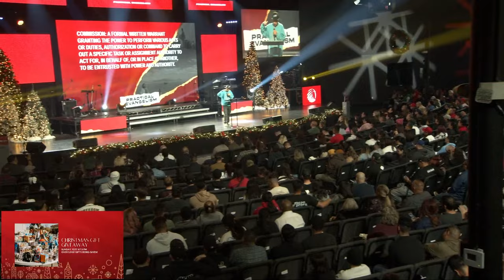Practical Evangelism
Wednesday @7PM

Campus Pastors Joe & Deanna Ybarbo
Sunday @11AM
Wednesday @7pm

Pomona
Campus Pastors Chris & Maribel Morgan
Sunday @11AM

Pastor Gabriel & Abrianna Villalobos
Sunday @ 9&11AM

Wednesday @7PM

Arizona
Campus Pastors Robert & Veronica Cuencas
Sunday 10:30am

Tijuana, Mexico
Cto. Loma Dorada 19616, Loma Dorada
22214 Tijuana, B.C., Mexico
Sunday @11AM

Oregon
1017 N Riverside Ave, Medford, OR 97501
Sunday @11AM